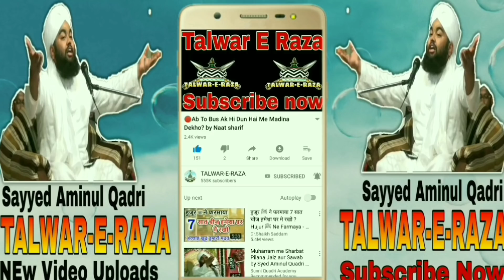Hazrat Abu Bakar Kyo Kahate Hain? by Sayyed Aminul Qadri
Talwar-E-Raza